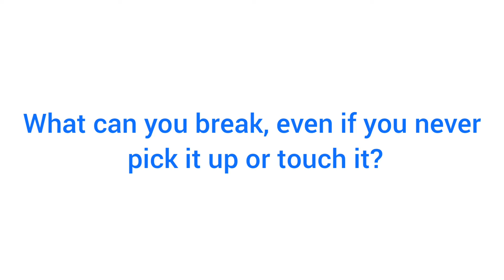A riddle for you